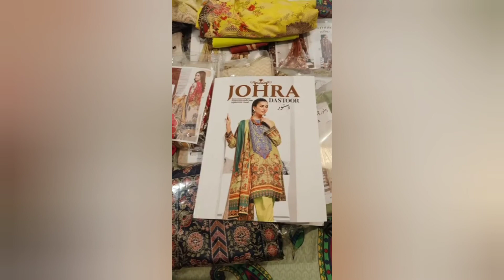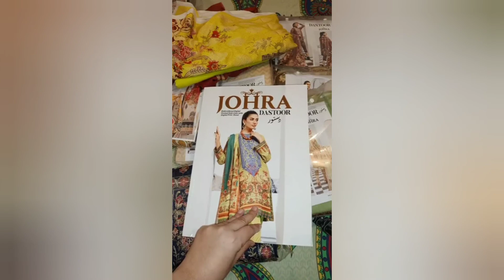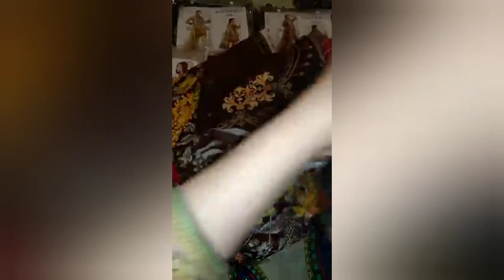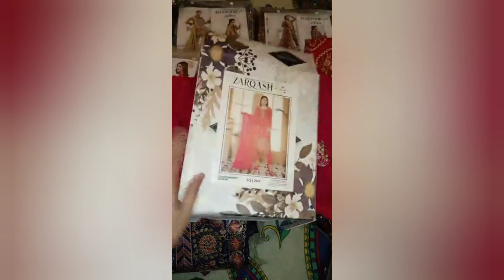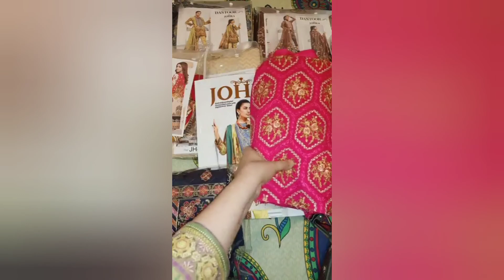Rang-E-Haya Collection | Buy Clothes Online | Cash On Delivery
Service Area: All Over Pakistan (Cash On Delivery)

Orb Is The Universal Patform For Selling And Buying Products & Service, Post Your Video Resume, Advertise Your Company, Business, Services, Products And Skills! Orb The Universal Patform Will Also Play Role In Hiring of Staff As Video Resume Will Be Available! Let's Use Orb The Universal Patform To Grow Together!

Regards:
Orb The Universal Patform

All Channels of Muhammad Yasir Ali Buslana Sial and There links are as follows: